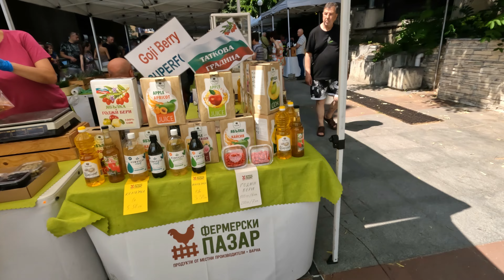VARNA BULGARIA - BEST PLACES TO BE AT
Eight of us decided to celebrate our Mum's 50th birthday in Varna. As a local, I knew the best places to go and how to make the most of our time there. We stayed at the Cherno More Hotel, which was a beautiful place and located perfectly in the city center, close to everything, including shops, bars, and restaurants.